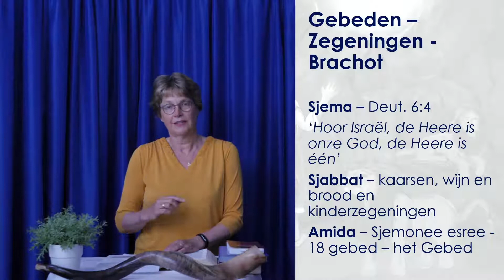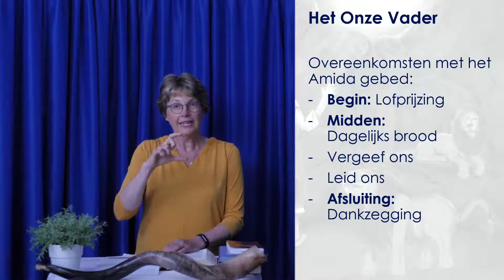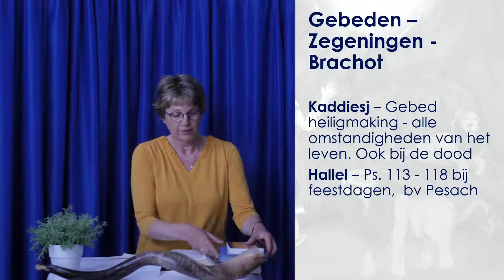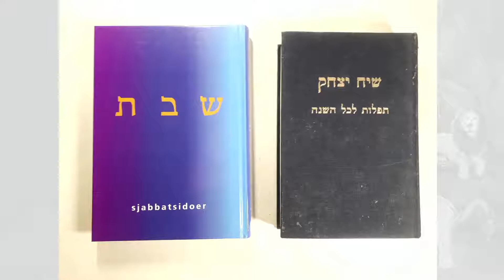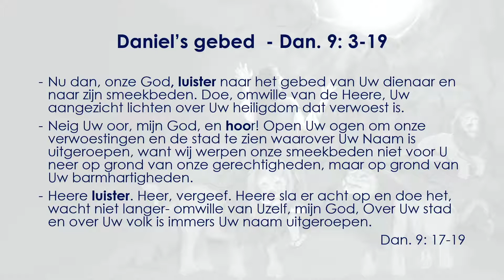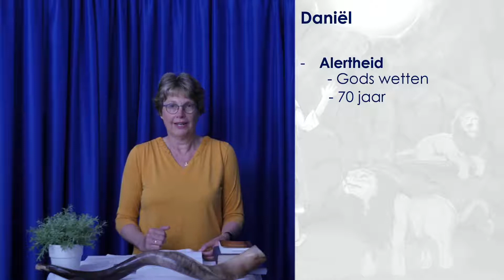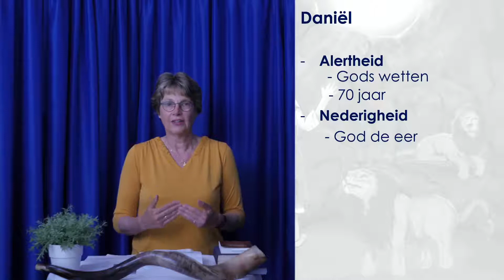Zicht op Hebreeuwse wortels van Daniël | Hennie Keegstra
Hennie Keegstra neemt je mee naar diepere Hebreeuwse wortels. We zien dat Daniël driemaal per dag bidt. De Joden doen dat nog steeds. Er wordt gekeken naar meer Hebreeuwse gebeden, onder andere naar het 'Amida'. Wat is de connectie van dat gebed met het Onze Vader? Bekijk de boeiende lezing.

Tip: Kijk deze serie ook met de ondertiteling door op CC te klikken. Als je daarna nog op het stuurwiel klikt en vervolgens op automatische vertalen, kun je het in alle talen bekijken.

Jacob & Hennie Keegstra  zijn verbonden aan het werk van ICEJ Nederland. Zij spreken over de Hebreeuwse wortels van het christelijke geloof.

DONEREN
NL39 INGB 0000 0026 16 ten name van St. International Christian Embassy Jerusalem, afd. Nederland, Zwolle of

De Internationale Christelijke Ambassade Jeruzalem (ICEJ) - Jouw ambassade in Jeruzalem - heeft een viervoudige opdracht, met als mandaat Jesaja 40:1 'Troost, troost Mijn Volk':
VIEREN van het Loofhuttenfeest, ICEJ-congres in Israël
BIDDEN voor Israël en Midden-Oosten